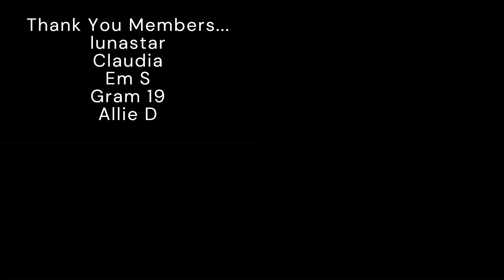Chantel Is Delulu Over Her Relationship With Giannis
Chantel has recently been featured on part 2 (of 5) on the 90 Day: The Single Life Tell All and we need to catch up.

Chantel went with a big group of her friends from Atlanta to Greece for a "Divorce Party". This was a strange side of Chantel most of us never saw before ... the "party girl" version of Chantel ... which was cringe when we already know and love the classy/gorgeous version of Chantel from 90 Day Fiancé and The Family Chantel.

While in Greece, Chantel met a young man named Giannis Varouxakis; Giannis is chiseled, has a six-pack and plays football (professionally? I'm not sure). Now Chantel wants to continue their relationship since she returned to the U.S. put Giannis seems ... a bit uninterested or like he couldn't be bothered to even do the most basic research as to how to come to the U.S.